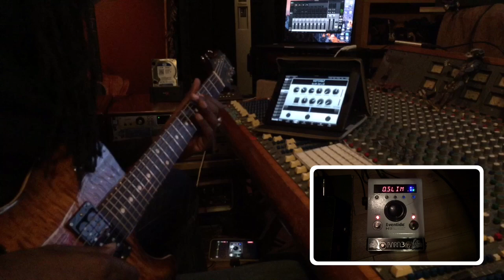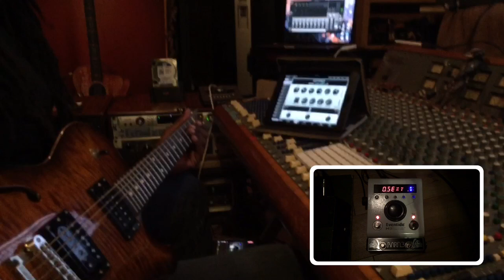Funky Friday Fun Eventide H9 HotSAWZ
Downloaded the new eventide H9 algorithm “HotSawz” it’s pretty funky!!